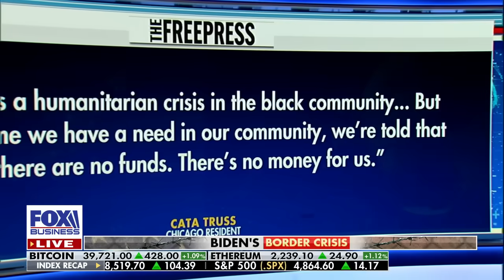Group of Black Democrats sue Chicago over migrant crisis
Free Press staff writer Olivia Reingold discusses how Chicago residents are fed up with border crisis on 'The Bottom Line.'